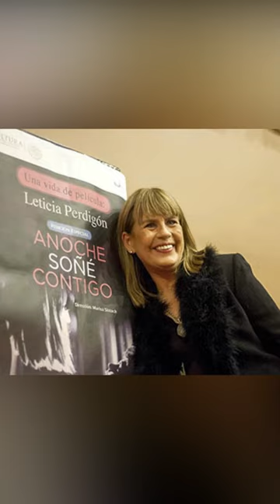LETICIA PERDIGON LA KARELY DE LOS 70'S😄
Que tal amigo, como estas? Espero que te encuentres muy bien y si no es asi, para eso te traemos esta pequeña reseña de LETICIA PERDIGON LA KARELY DE LOS 70'S😄 , espero te guste y dejes tu like y no olvides de compartirlo con tus amigos para que tambien se enteren de estas pequeñas curiosidades y no olvides de seguirme en mi pagina de facebook

nos vemos en el proximo video amigos.